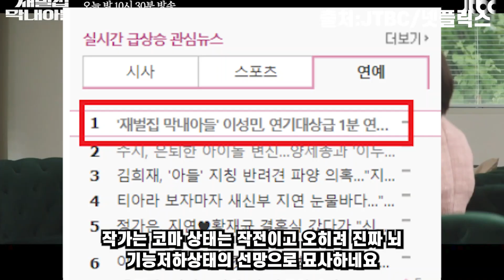재벌집 막내아들 💋어둠의 경로로 유출된 원작과 너무다른 결말 충격...도준아 단 하나도 뺏기지 마라 악당으로 살아가래이" 송중기 이성민..(11회 리뷰및 12회 뇌피셜 선공개)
💋 도준아 아무도 믿지말그래이. 진양철회장 섬망 태크 진실 드러난다.